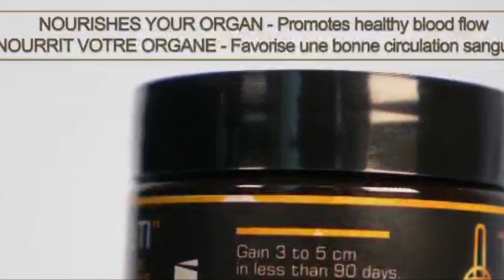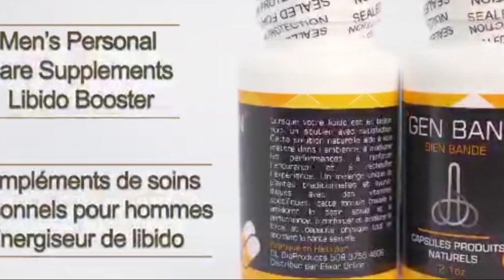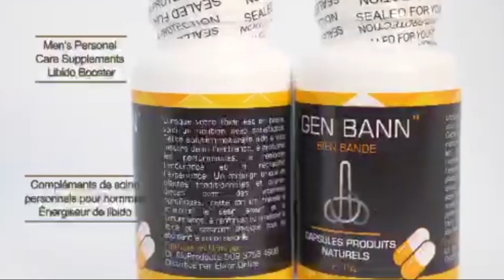Bagay la rèd... PM Ariel Bezwen kraze laprezidans/ men rezon yo... ayiti reveyew/ Yanick